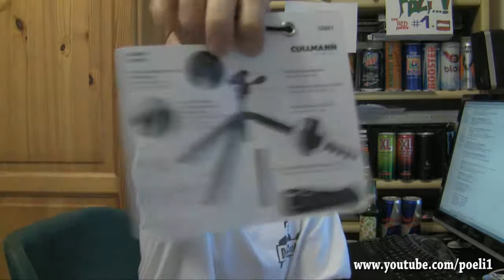Getränk und viele Themen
Klimaanlage
Stativ